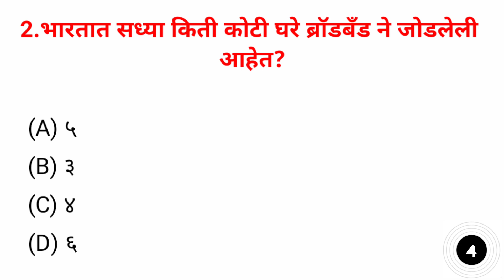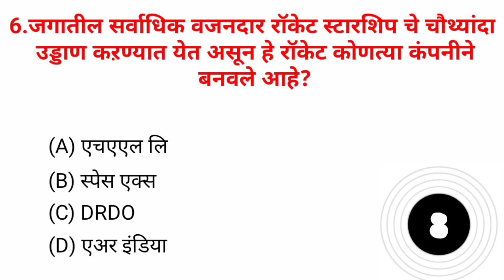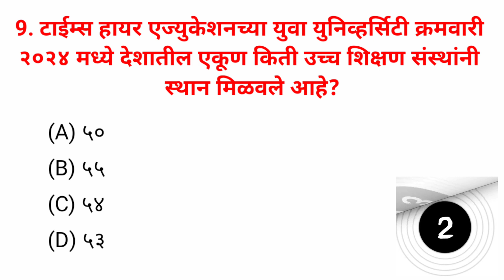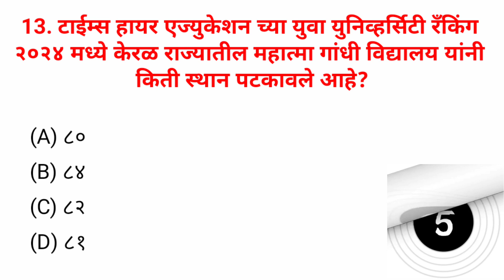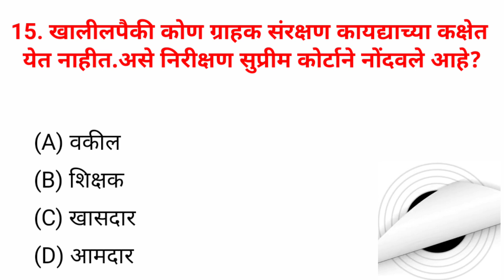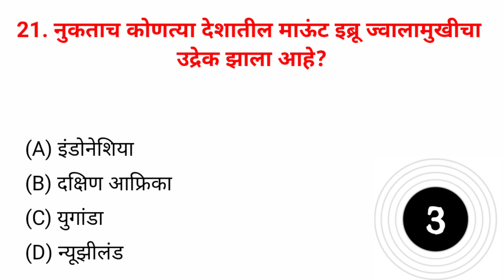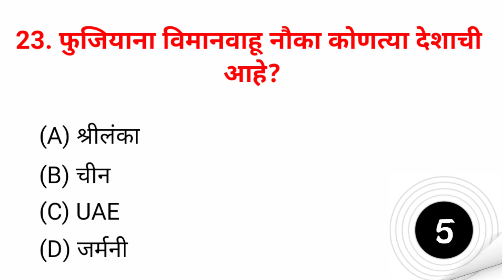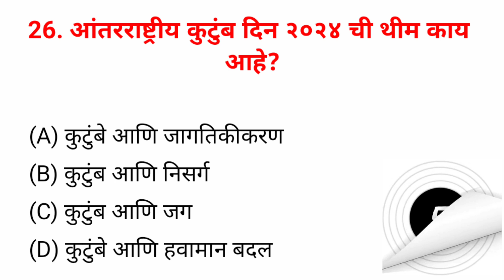Current Affairs 15th May 2024 today Current Affairs in marathi mcqs l चालू घडामोडी 2024 प्रश्न उत्तर